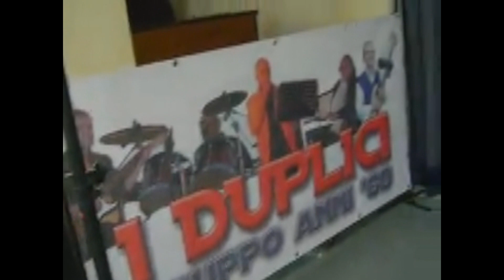Così ti amo - I DUPLICI.wmv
Concerto I DUPLICI - 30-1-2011 - GSA SAN ROCCO - Segrate